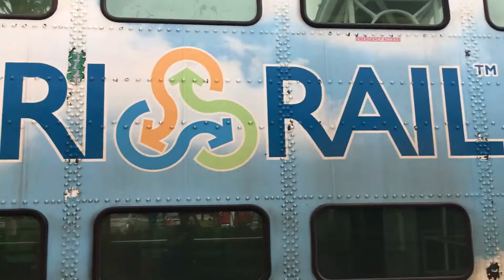Thank you for Riding TRI RAIL